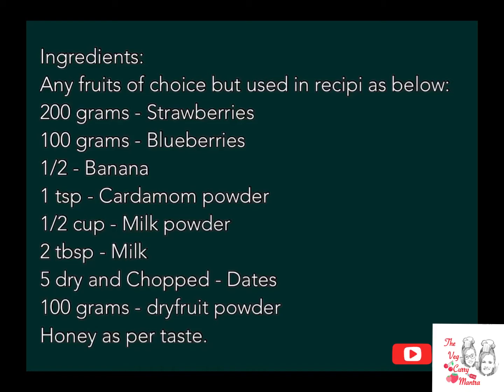Fruit Mousse || No sugar || dryfruits || Naturally Sweet || Healthy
Ingredients:
Any fruits of choice but used in recipi as below:
200 grams - Strawberries
100 grams - Blueberries
1/2 - Banana
1 tsp - Cardamom powder
1/2 cup - Milk powder
2 tbsp - Milk
5 dry and Chopped - Dates
100 grams - dryfruit powder
Honey as per taste.

Method:
- Blend the fruits then add milk powder and Milk if required to thicken and allow it to blend. After the thick mox is prepared add Honey and blend again. Keep this mousse aside.
- Grind the dry fruits to make 100 hrama or more of powder.
- Chop the Dates and then layer the mousse by first dryuit powder then Dates and then mousse. Repeat steps to layer.

Enjoy this while upwas as well.